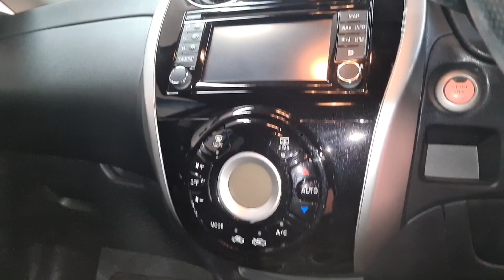Nissan Note 1.2 DIG-S Tekna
CU16 MLK
2016 (16)
12938 Miles
Petrol
Manual
5 Door Hatchback
Euro 6